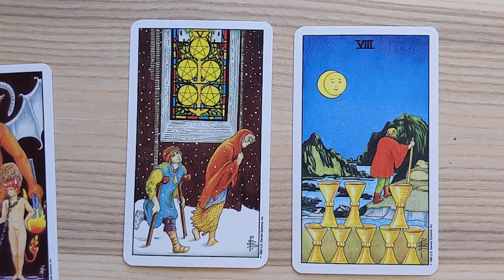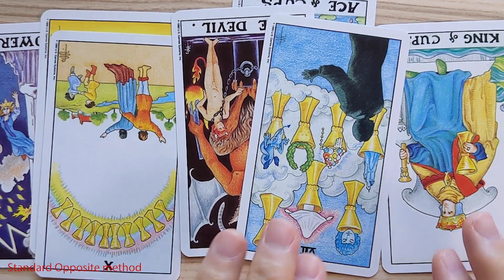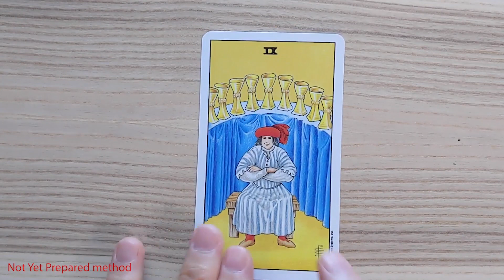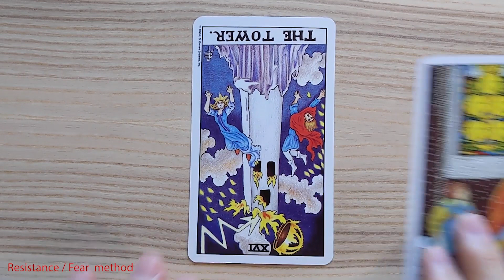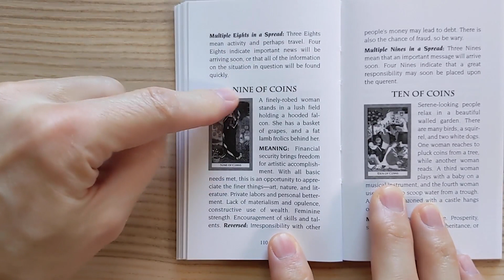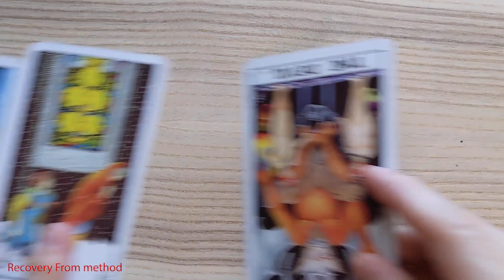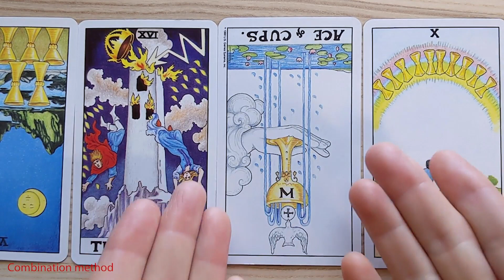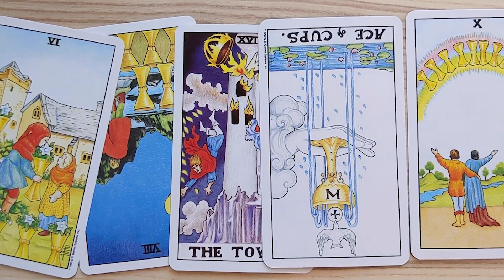Tarot Card Reversals - Made Easy!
Card reversals need not be confusing. Let’s review the various styles, and show you a simple combination method you can use today!